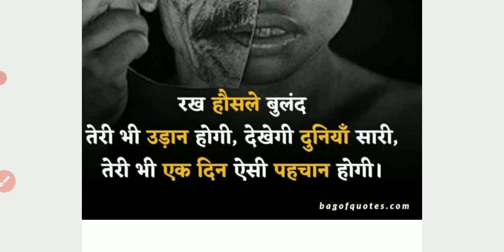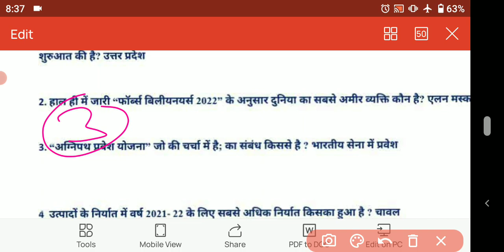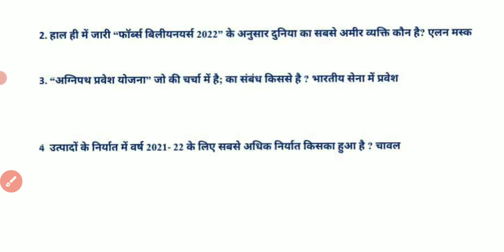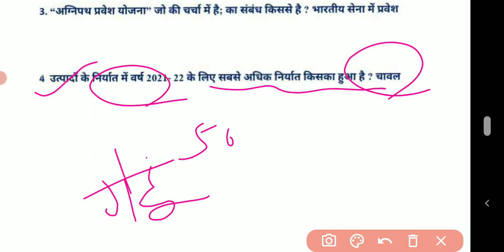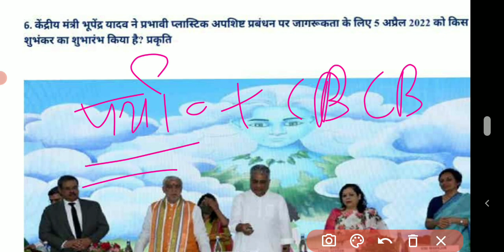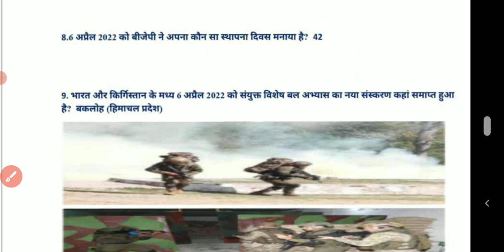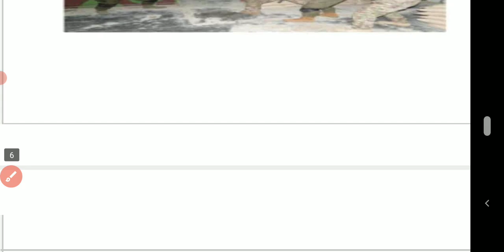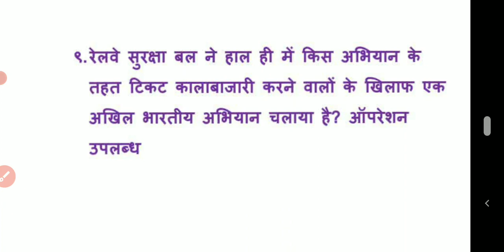07 April 2022 | Daily Current Affairs |Environment PYQs | Imp.Ques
07 April 2022 | Daily Current Affairs |
संभावित. Questions | For All Exams | Daily History Practice Questions |